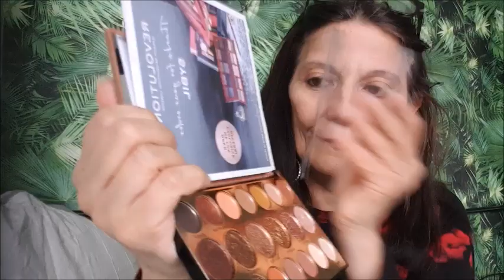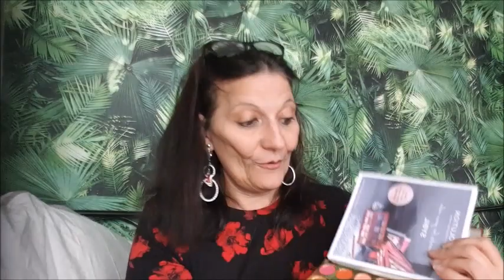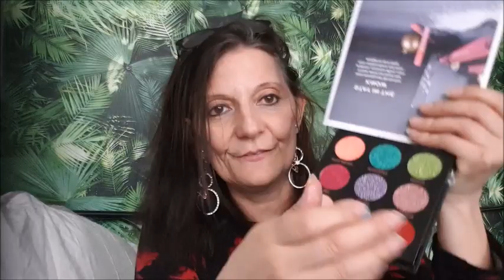SOLDES 2020 MAKEUP REVOLUTION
Lien pour les palettes  Makeup révolution | voir en dessous⤵
Je crois qu'elle est en rupture de stock.